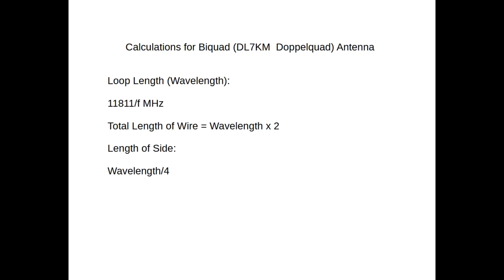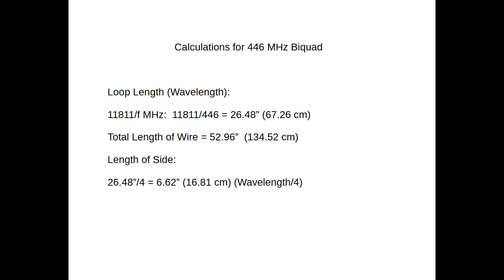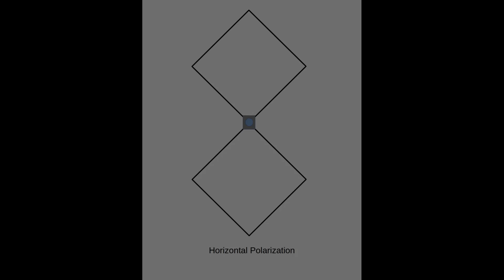Gain! Simple to Build! It's the Biquad Antenna!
A gain antenna which is easy to build.  Try the biquad antenna!

73!